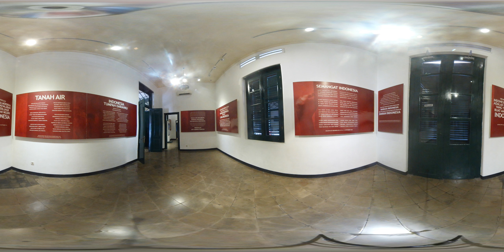Museum Sumpah Pemuda 360 video (VR)